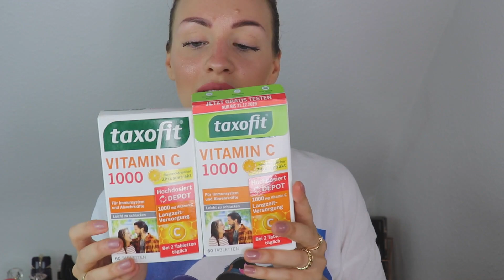Aufgebraucht & Review I Beauty & Pflege Tops & Flops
heute gibt es wieder ein Aufgebraucht Video. Ich habe viele Beauty & Pflege Produkte leer gemacht und erzähle euch wie ich sie fand :)

Ich trage:
Shirt: ZARA

Mein Make-up im Video:
Bronzer: Charlotte Tilbury
Highlighter: Charlotte Tilbury & Highlighter Palette von "Buonalima"
Blush: Mac "Peachykeen"
Lippen: Sleek (Birthday Suit)

Vielen Dank fürs Anschauen und bis ganz bald,
eure Kati :)